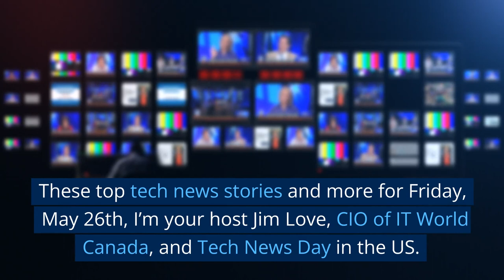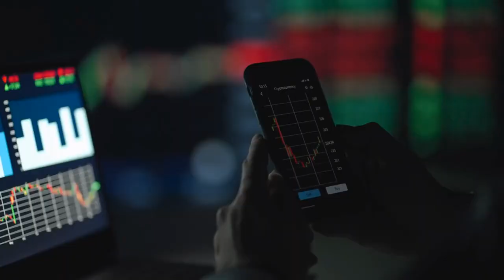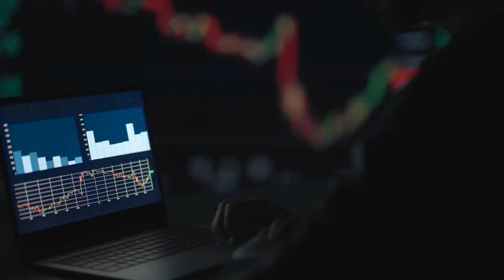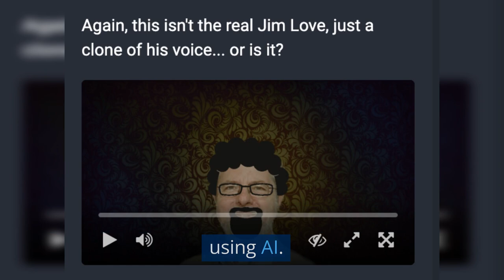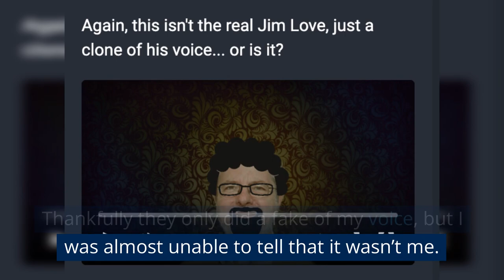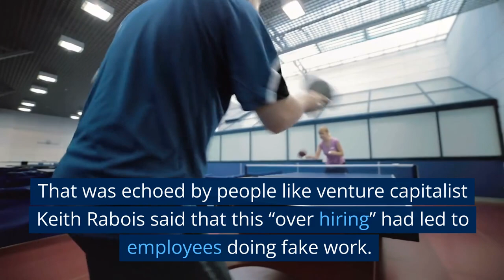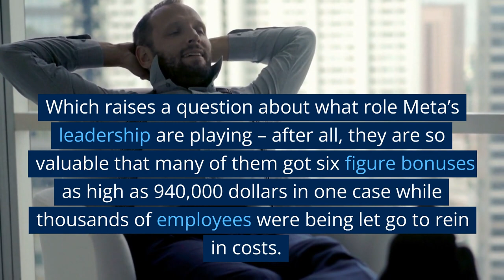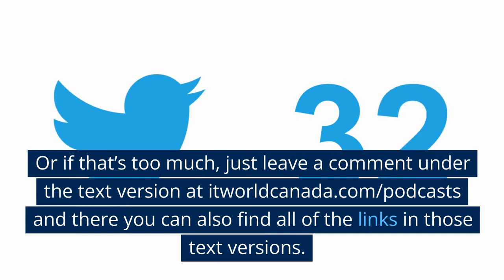The rise of the Deep Fakes. Top tech news for May 26th, 2023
Forget the “Terminator” warnings, Microsoft predicts that deep fakes are the greatest threat from artificial intelligence.  And Meta doubles down on layoffs but struggles to find efficiencies.

These top tech news stories and more for Friday, May 26th , I’m your host Jim Love, CIO of IT World Canada, and Tech News Day in the US.